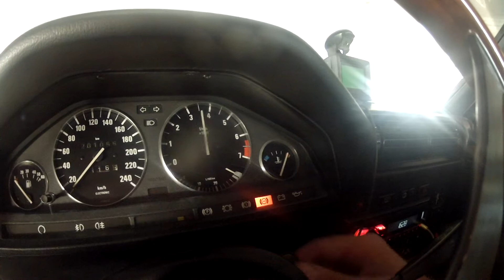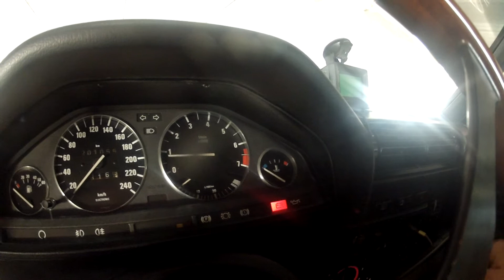E30 Ep2 0-100 and overheating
Замерил разгон 0-100. Тачка выезжает из 10 сек, это успех для m50b20. Греется( Борюсь с перегревом.